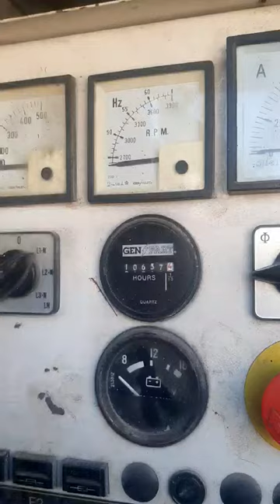Электрогенератор FG WILSON LH30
Наша компания Belstanok является лидером по продаже б/у оборудования различного назначения для Вашего бизнеса.
Мы всегда готовы к сотрудничеству!
Вы у нас сможете найти практически все что угодно!